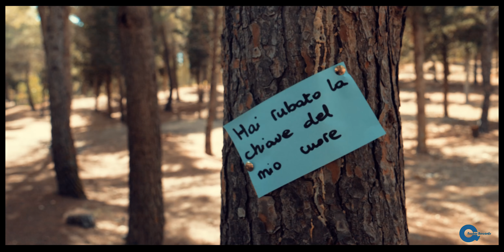Orazio Cirignotta - Posto Sicuro ( Video Ufficiale 2019 )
Orazio Cirignotta - Posto Sicuro (Ufficiale 2019)

PRODUZIONE E DISTRIBUZIONE
QFACTOR RECORDS CATANIA.